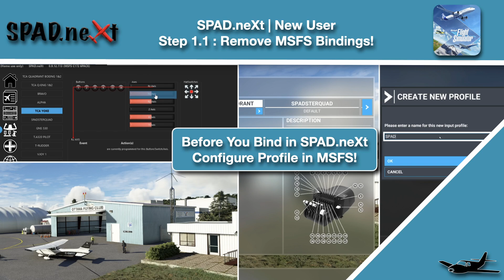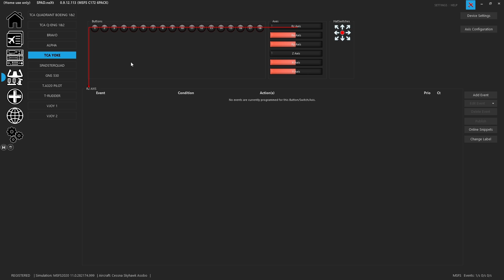MSFS | SPAD.neXt | New User #1.1 | MSFS Profile Config Setp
In this video we cover how to configure the MSFS Controls Profiles to first remove controls / Bindings from the devices that we will map in SPAD.neXt.

If you are going to fully configure then it's just a matter of making a new MSFS Profile that is blank!!  However if you want to keep some bindings then you will want to duplicate and then delete individual items to speed up the process!!

00:00 Intro
00:32 MSFS Options Menu
01:16 Example - HC Bravo - New MSFS Profile
02:05 Example - HC Alpha - Duplicate MSFS Profile
03:57 Example - TCA 320 Stick - Flight Controls and Drone Cam
04:38 Example - Rudder Pedals - Drone Camera
04:51 Example - TCA TQ ENG - BLANK Profile in MSFS
05:32 Outro